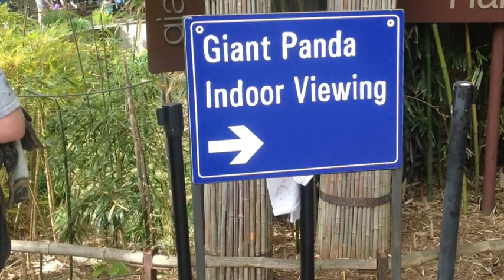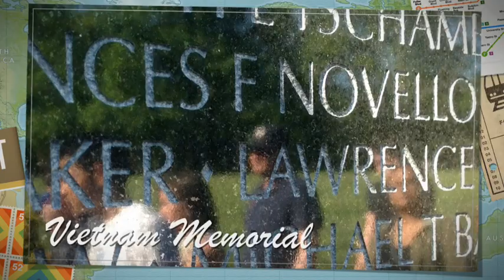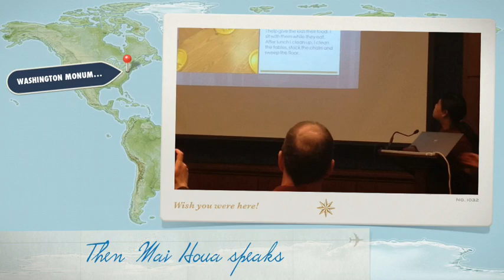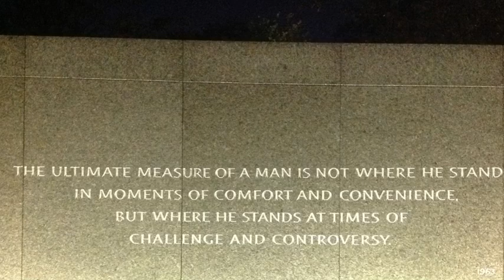Holmen High School Washington DC Trip 2013